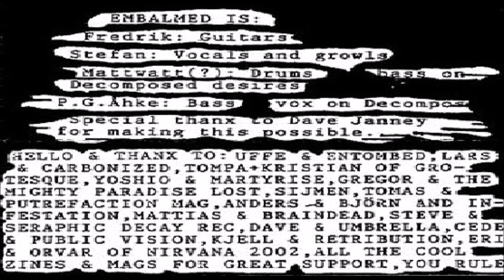Embalmed [SWE] [Death] 1990 - Decomposed Desires (Full Demo)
00:00  1. Decomposed Desires
04:13  2. Risus Sardonicus
07:42  3. Obnoxial Rites